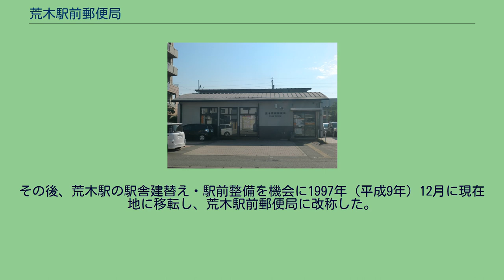荒木駅前郵便局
荒木駅前郵便局（あらきえきまえゆうびんきょく）は福岡県久留米市にある郵便局である。
民営化前の分類では無集配特定郵便局であった。
住所：〒830-0062 福岡県久留米市荒木町白口3001-55 前身は、現在地の荒木駅前から約300m西方の荒木三差路交差点に面する位置にあった集配普通郵便局の久留米南郵便局である。
久留米市に編入された旧筑邦町（旧荒木町・大善寺町・安武村）の区域について、郵便物集配業務を行っていた荒木郵便局（筑邦郵便局に改称）・大善寺郵便局のうち大善寺郵便局の集配業務を1968年（昭和43年）に廃止し、そのうち久留米市内の業務を筑邦郵便局に移管のうえ1970年（昭和45年）に改称・局種別改定したもので、集配世帯数約1万世帯、郵便ポスト数28、局員約50人を擁していた。
管内に発着する郵便物の輸送については、久留米郵便局との間で自動車による局間伝送便が設定されていた他、荒木駅との局駅受渡便を介して鉄道郵便輸送も行われた。
荒木駅での郵便物受け渡しの廃止後は専ら自動車輸送となった。
久留米市内の郵便物集配体制の再編に伴い、1995年（平成7年）10月に集配業務を久留米郵便局に移管して無集配局となり、同時に普通郵便局から特定郵便局へ局種別を改定した。
その後、荒木駅の駅舎建替え・駅前整備を機会に1997年（平成9年）12月に現在地に移転し、荒木駅前郵便局に改称した。
集配業務は行わず、窓口業務のみ行う。